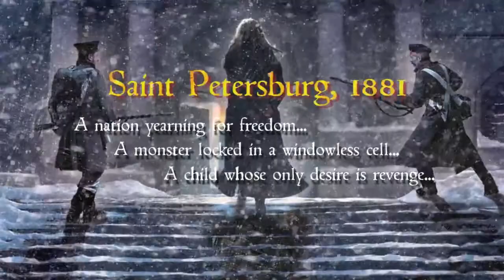The People's Will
THE PEOPLE'S WILL - the fourth book of THE DANILOV QUINTET